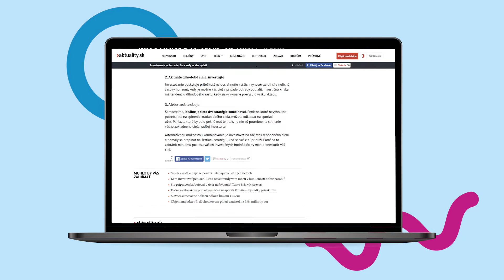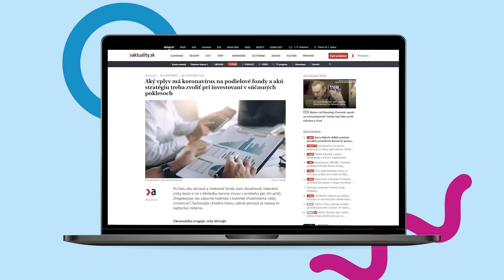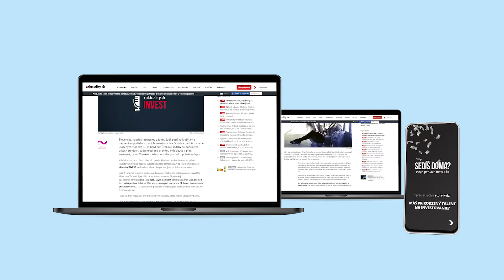Investičné sporenie SLSP x Nativne